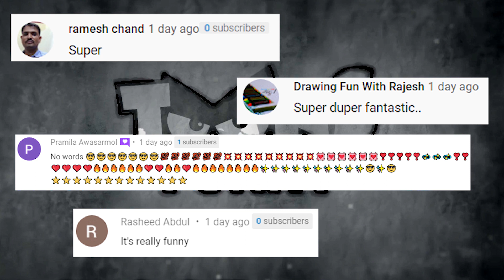Bahubali Six Pack Drawing Tutorial By Toons Funny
TOONS FUNNY
      HI,Friends Welcome To My Channel This Channel Is All About Drawing And Little Bit Funny Animation Spoof Videos,Here You Can Learn Drawing Of Your Favorite Cartoon's In Different Poses (or) Style.
🔴 Equipment We used to make YouTube videos:

     My SmartPhone
     Tripod
     Blackboard

Our Slogan :
           Trace it Draw it Colour it